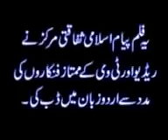Part 01 | Waqia E Karbala | وا قعہ کربلا